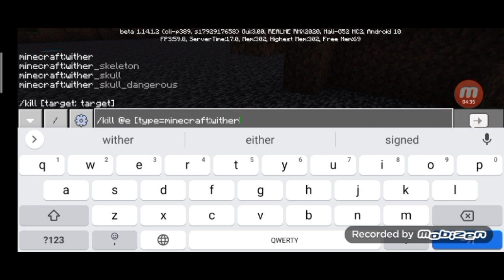เปิดลักกี้บล็อกสู้กับ SIREN-HEAD 10 ตัว!!!